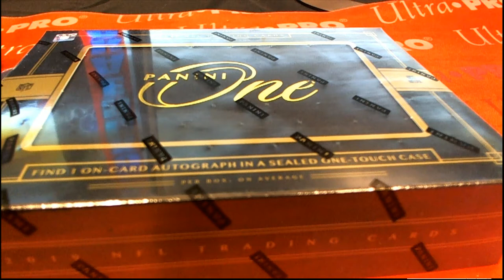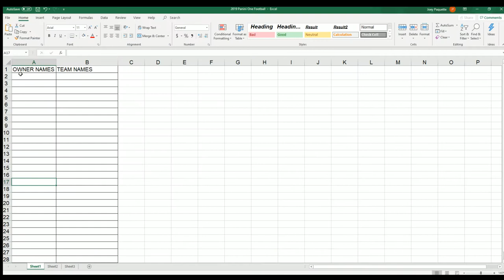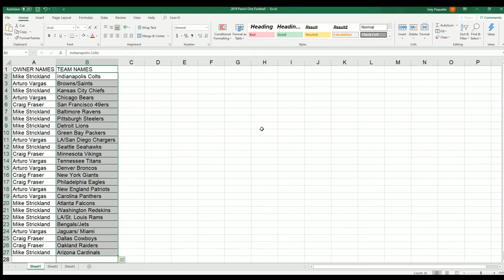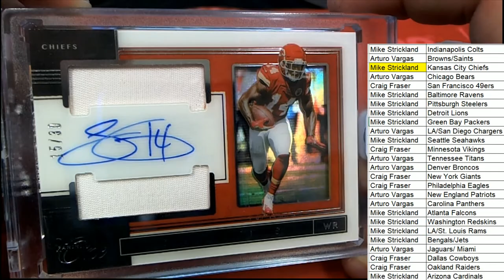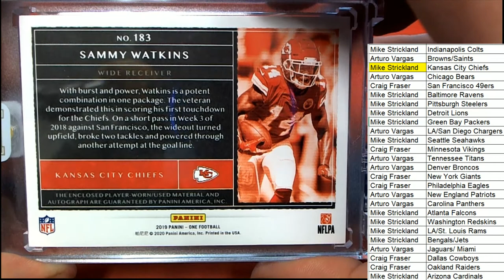2019 Panini One Football ID 19PANONEFB177